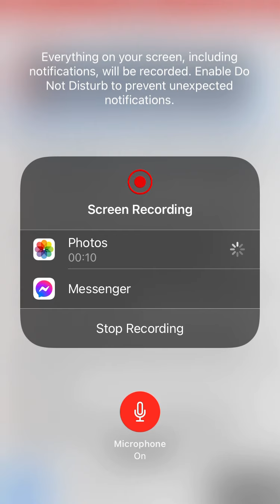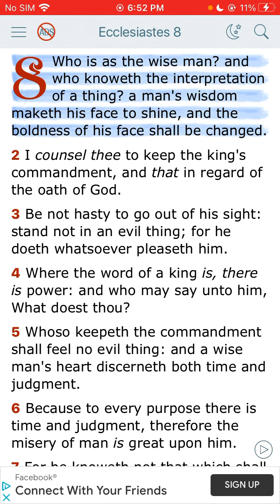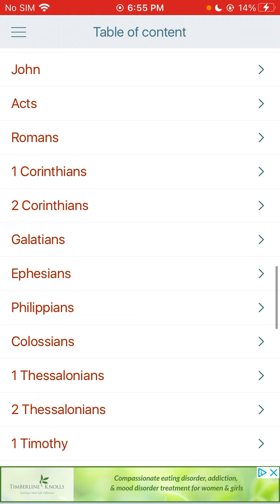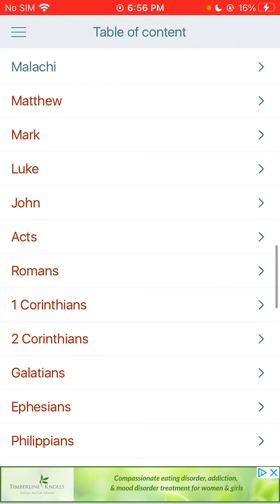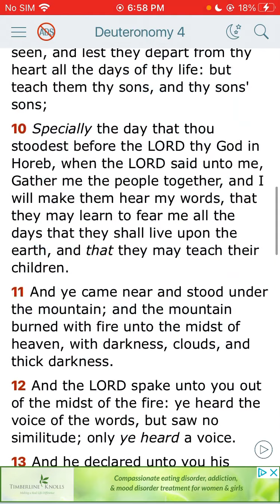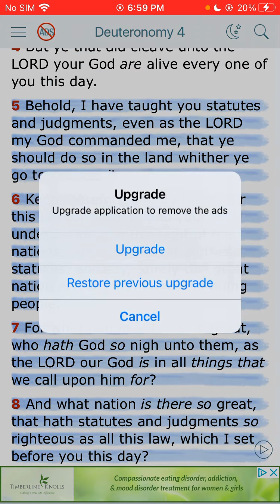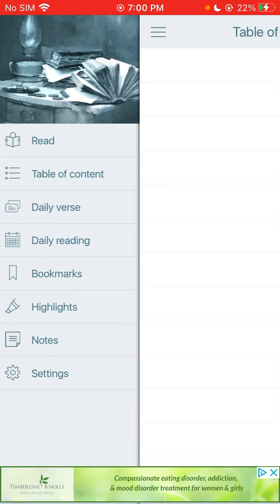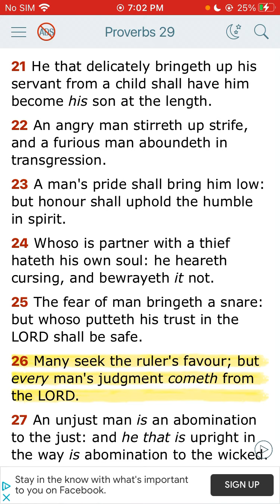Ecclesiastes 8:1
TRUTH